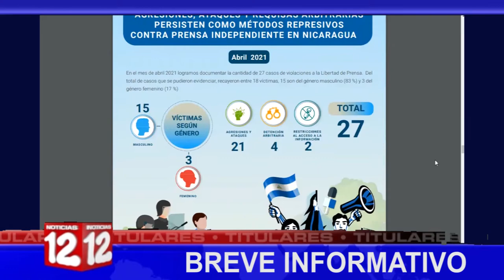Breve Informativo de Noticias12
📍Empresarias afirman tener problemas con materia prima, sobre todo en sector cosmético.
📍Registran 27 ataques a la libertad de prensa en el mes de abril.
📍MINSA contabiliza aumento significativo de casos de covid-19.
📍Gobierno realiza movimientos en banco Produzcamos.